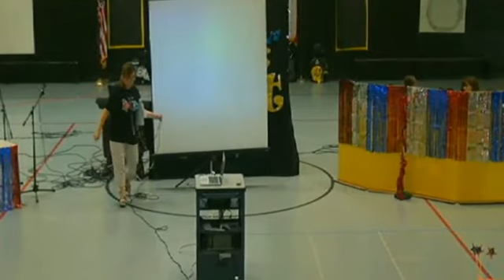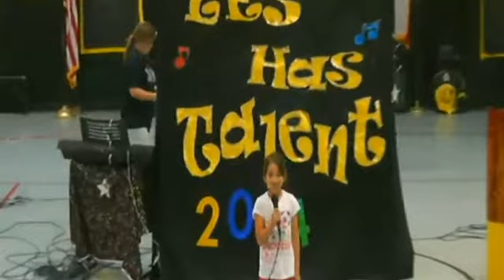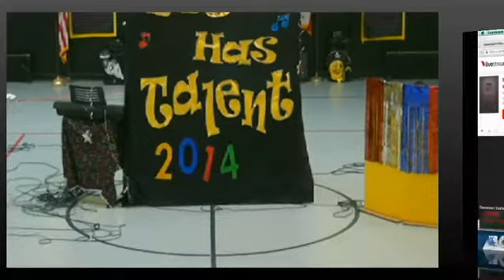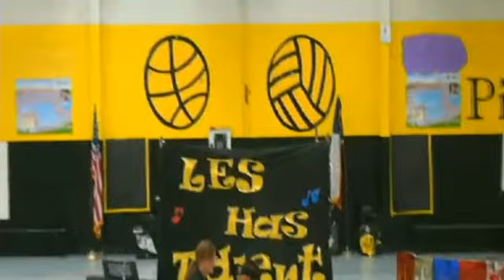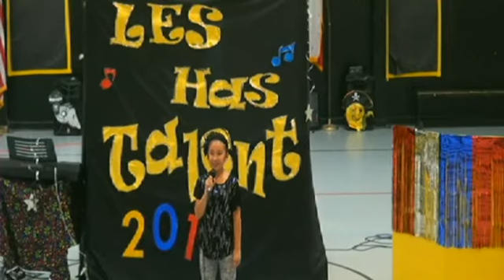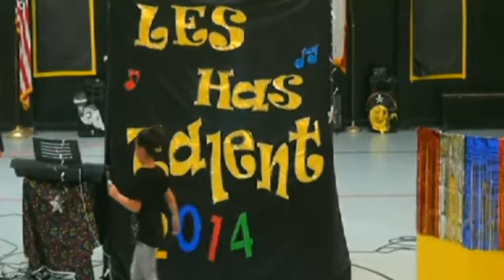Elementary 2nd:3rd Grade variety show 5-20-2014